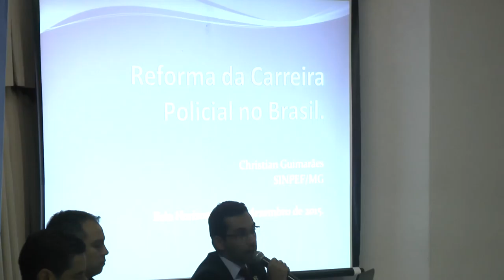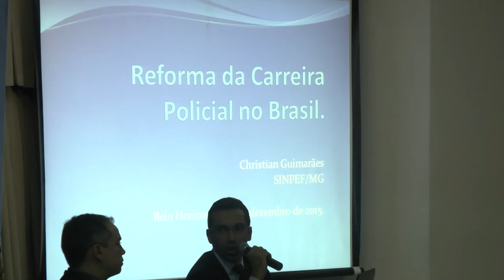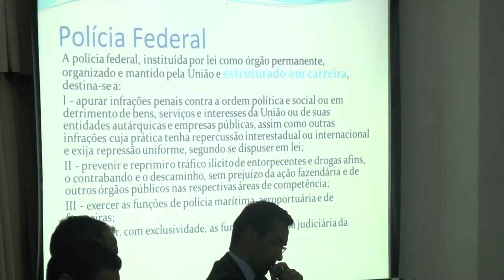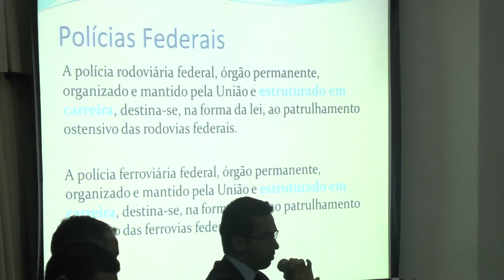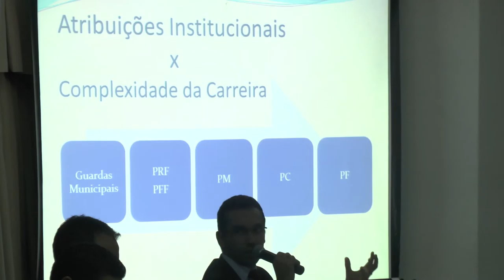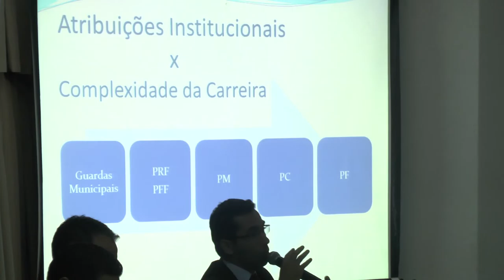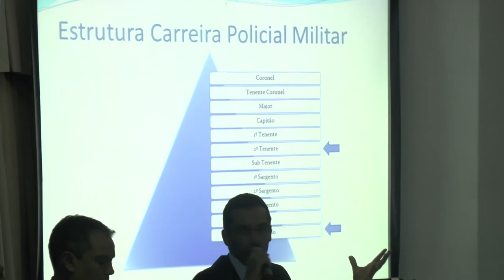1º Colóquio de Segurança Pública | Mesa 3 - Tema: Reforma da Carreira Policial no Brasil